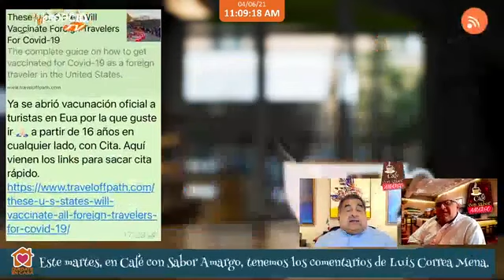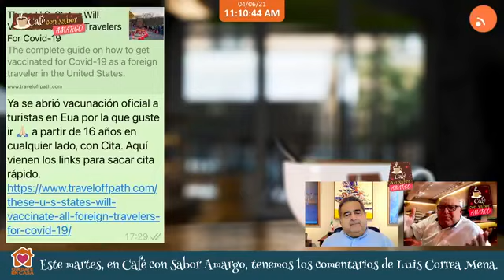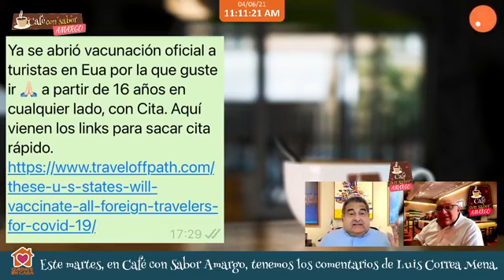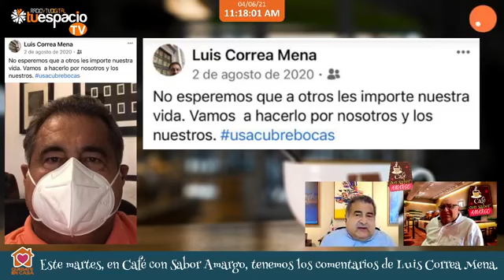Café con Sabor Amargo -- Luis Correa (06/04/2021)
Este martes, en Café con Sabor Amargo, tenemos los comentarios de Luis Correa Mena.
El mal manejo de la pandemia y el retraso en el calendario de vacunación en México.